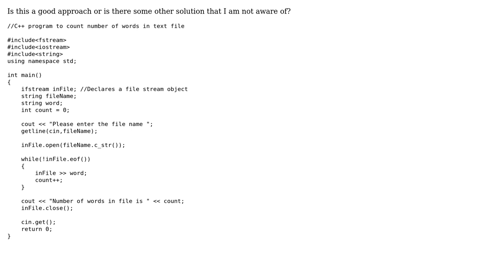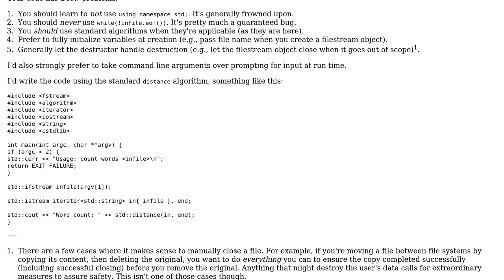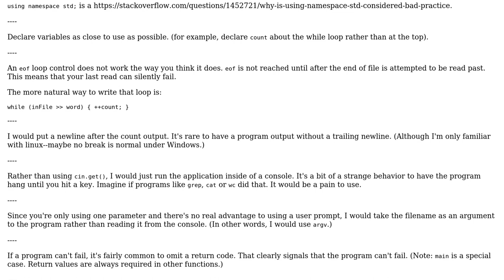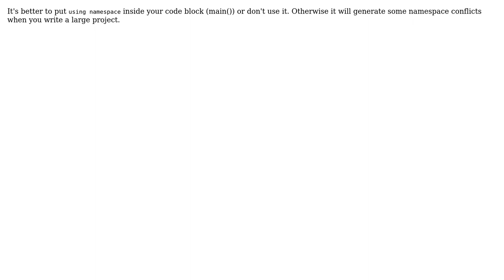Code Review: Count number of words in a text file (4 Solutions!!)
Code Review: Count number of words in a text file

With thanks & praise to God, and with thanks to the many people who have made this project possible! | Content (except music & images) licensed under CC BY-SA | Music | Images & others | With thanks to user Jerry Coffin user Jamal user Deepak Singh user CroCo user Corbin user Charles Chow and the Stack Exchange Network Trademarks are property of their respective owners. You are responsible for your own actions.